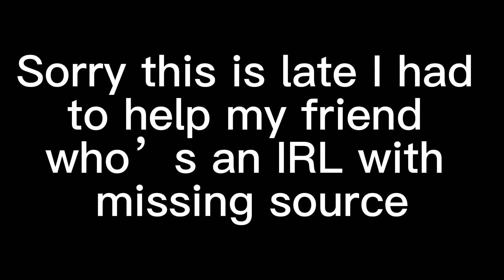Danganronpa but it’s mean girls in 7 minutes